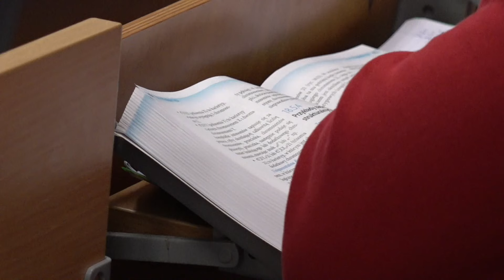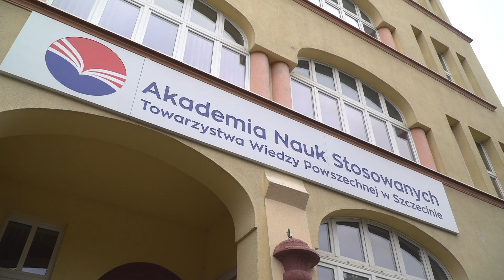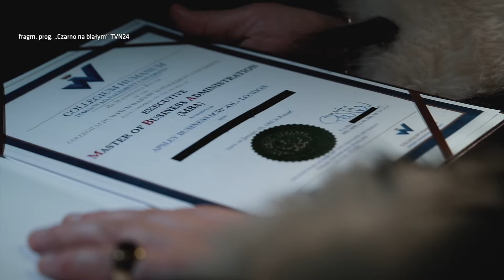Afera Collegium Humanum eskaluje. Są kolejne zatrzymania i zarzuty [TVN24]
Ciąg dalszy głośniej afery z handlem dyplomami w Collegium Humanum. Funkcjonariusze Centralnego Biura Antykorupcyjnego zatrzymali dwóch rektorów uczelni prywatnych w Szczecinie i Koninie oraz byłego rektora częstochowskiej Akademii Polonijnej.Cała trójka podejrzana jest o wręczenie łapówki.Śledczy jednak przyznają, że sprawa jest rozwojowa i mogą w niej nastąpić kolejne zatrzymania.

Zobacz więcej o aferze w Collegium Humanum w materiale "Czarno na białym"